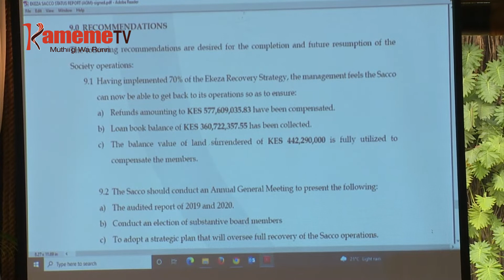Amemba a Ekeza Sacco kuuga mari na mwihoko nimagucokerio mbeca ciao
Thutha wa sacco ya Ekeza kuheo wiyathi wa kuruta wira gutari na wagagu ni thirikari,riu aigithia nimambiriirie gucokereria na mururumo munene.
Sacco ino itigitie thiri wa muigana wa ciringi mirioni 96 kuri amemba aria maigithitie nayo ona gutuika thiri uyu uthiite unyihite ukiringithanio na uria wa ho mbere ya itunyitwo marua.